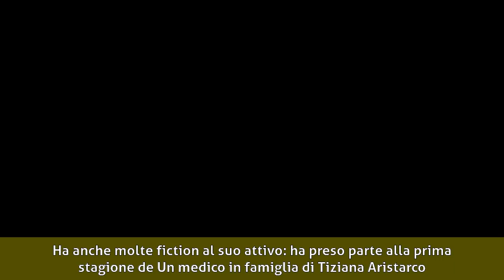Nadia Rinaldi - Biografia